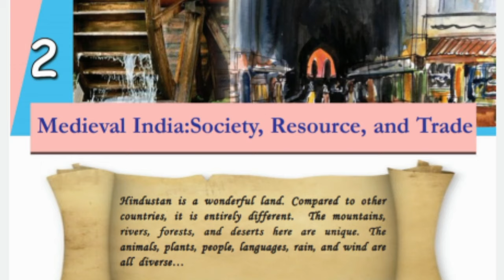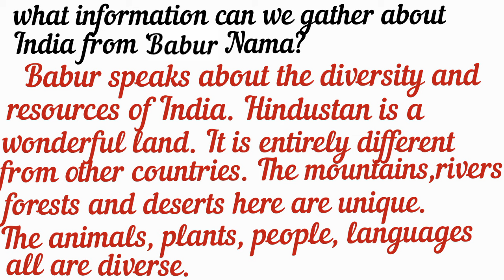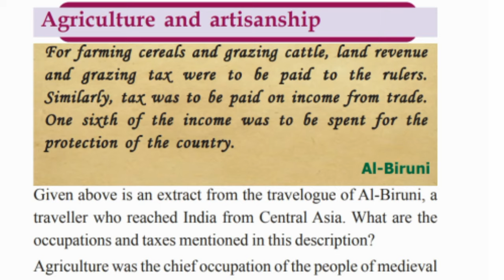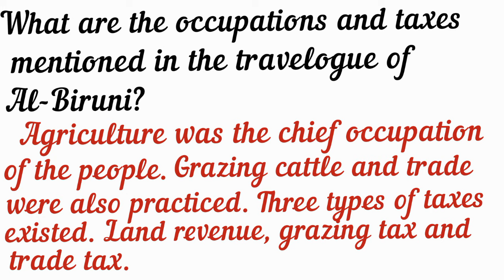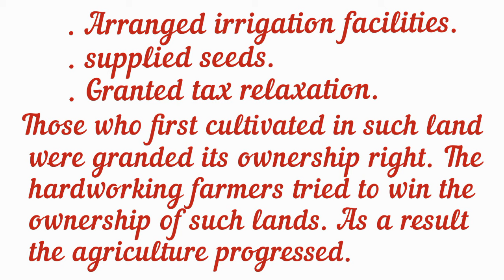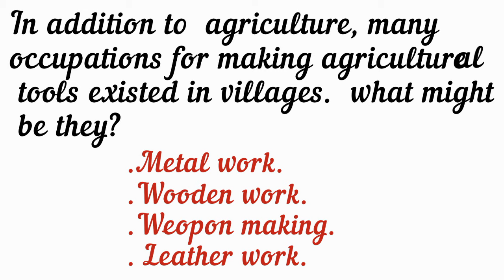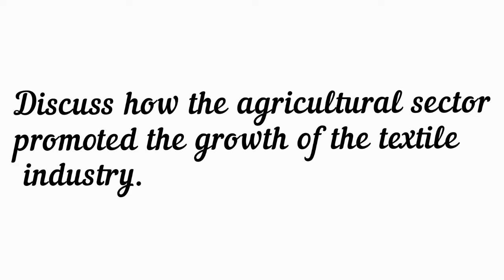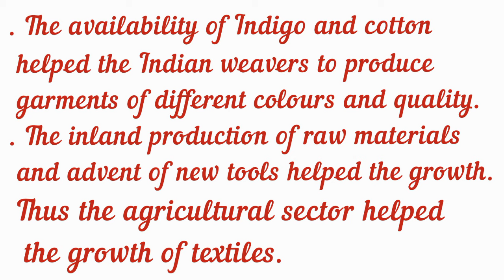SCERT class 6/social science chapter 2/Medievel India:society, resource, trade /part 1/Englishmedium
SCERT class 6 Social science chapter 2 Midievel India part 1 English medium
About the medieval India-the socio economic conditions of India from the travalogues of foreign travellers.

1.SCERT Class 6 Social science chapter 2 MedievelIndia:society, resource and trade.
2.State class6 Social science chapter 2 Medievel India:society, resource and trade English medium.
3.State class6 Social science English medium.
4.Scert class6 social science chapter 2 English medium.
ammuslearning
AmmusLearning